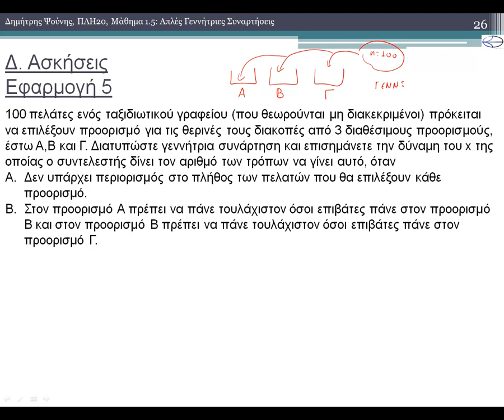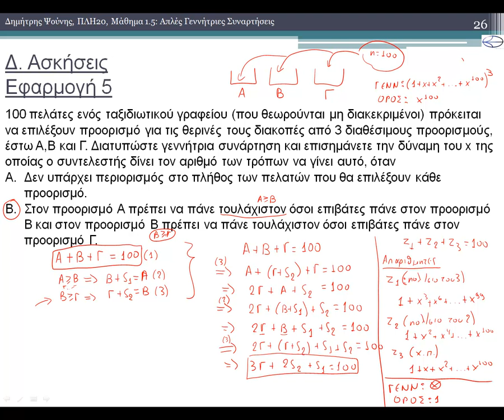ΠΛΗ20 ΜΑΘΗΜΑ 1.5 - ΑΠΛΕΣ ΓΕΝΝΗΤΡΙΕΣ ΣΥΝΑΡΤΗΣΕΙΣ - ΕΦΑΡΜΟΓΗ 5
1) Απλές Γεννήτριες Συναρτήσεις
1.1) Μοντελοποίηση Προβλημάτων Συνδυασμών
1.2) Μοντελοποίηση Προβλημάτων Διανομής Ομοίων
2) Μεθοδολογία Ασκήσεων
2.1) Εξίσωση
2.2) Εξίσωση με Συντελεστές
2.3) Συμβολή στον Ζητούμενο Στόχο
2.4) Εξίσωση με Περιορισμούς Ανίσωσης
2.5) Επιλογή από Έναν
Ασκήσεις